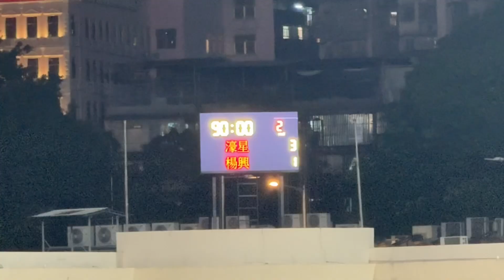濠星vs楊興 (2024年度澳門丙組足球聯賽第11輪) 全場精華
2024/09/12 19:00(+0:05) 蓮峰球場
(紅)濠星 3:1 (1:0) 楊興(深藍)
00:00 上半場
01:36 18‘ 70 1:0
05:10 下半場
05:40 51‘ 29 1:1
09:12 70‘ 70 2:1
09:53 72‘ 11 3:1